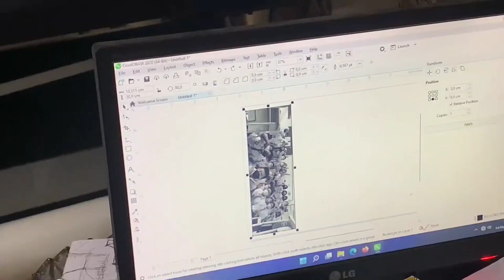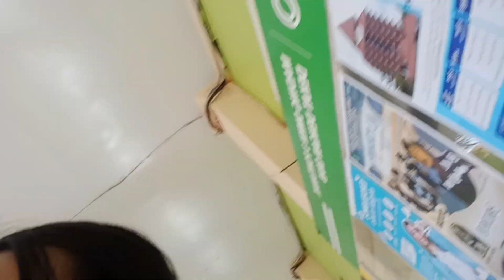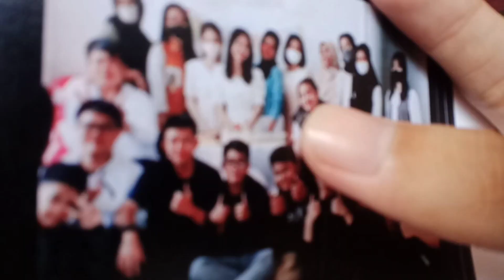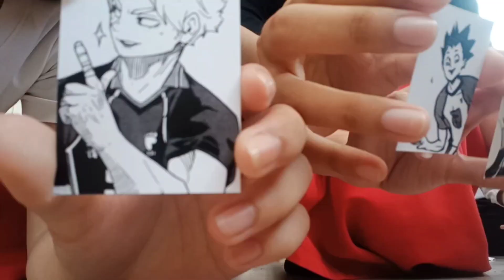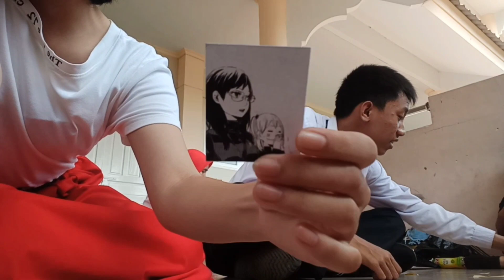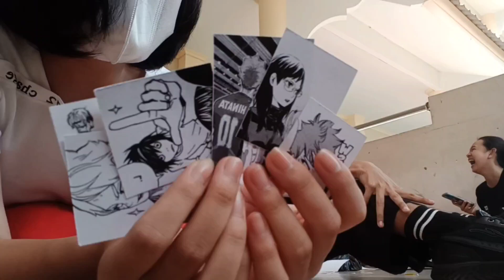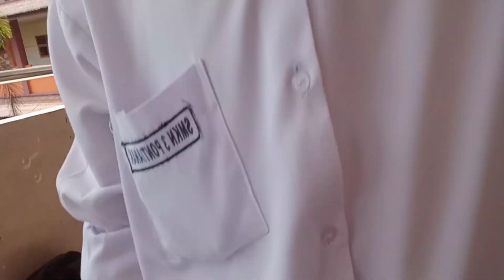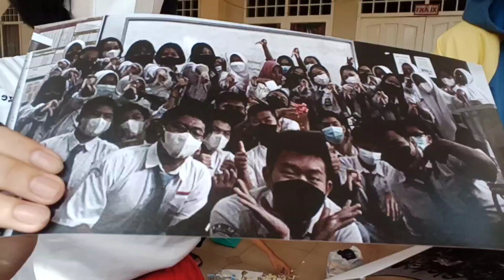accone vlog: mading kelas??? 🖼️🪄🎨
– archive

alooo 👋🏻
akhirnya akun youtube ini ngga jadi akun mati yaa :D
vlog mading kelas yang dari kelas 11 dan baru diupload waktu uda kelas 12 😁